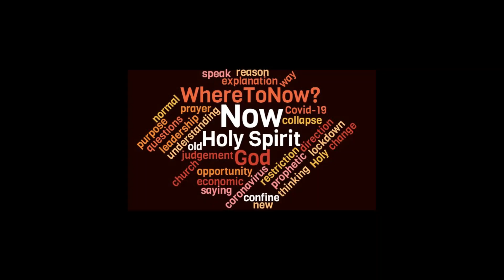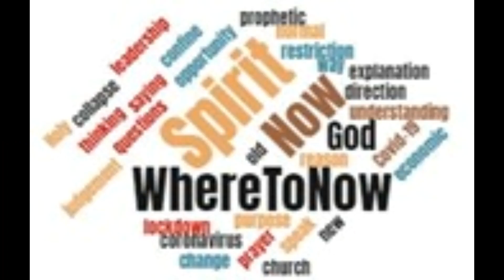Where To Now 4 Full program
Where To Now 4
MC Phil Edwards, CEO of Vision Christian Radio Australia, interviews
Ps Andrew Evans, Australia
Ps Ioan Ceuta, Romania
Ps PG Vargis, India
Host Rev Dr Howard Sands